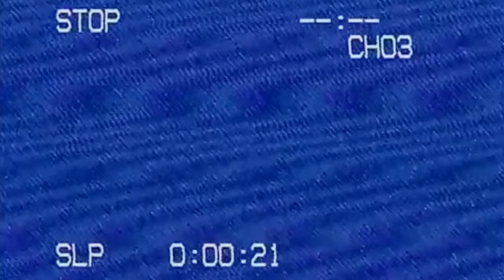Those About To Die - It's Good & Bad